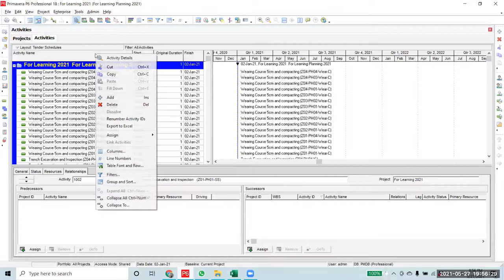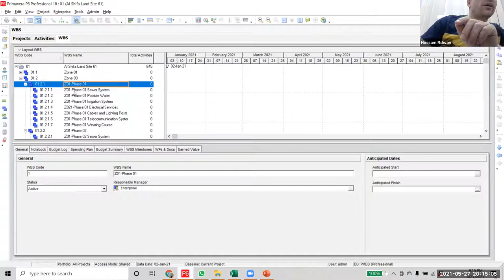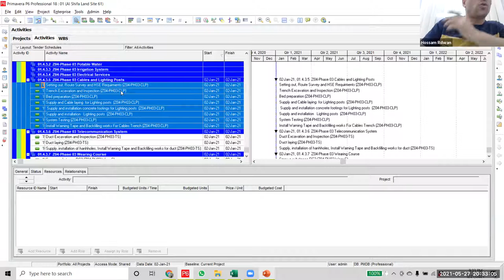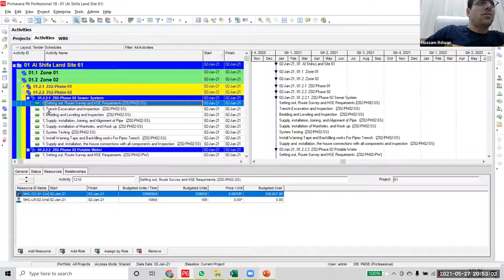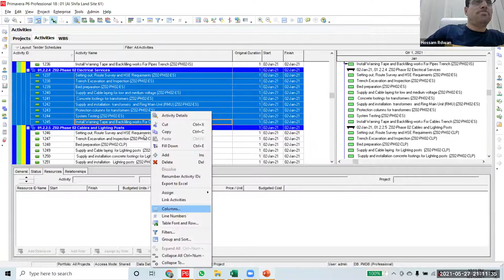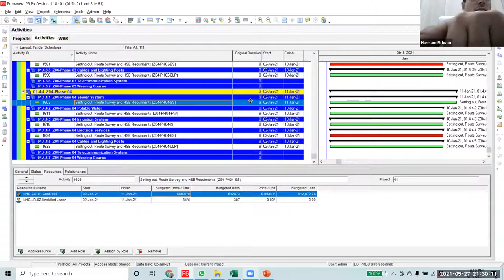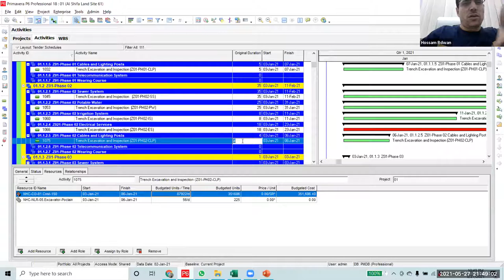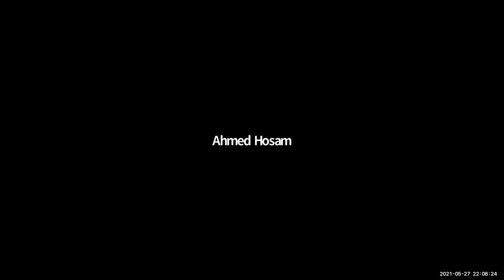Advanced course in Primavera p6 according to DCMA